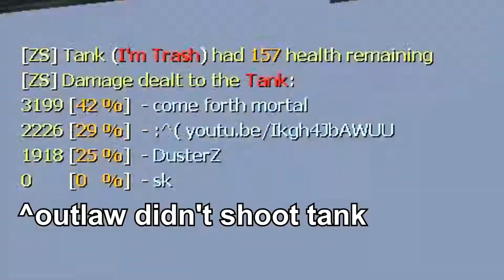just gaming with the boyz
random funny clips i had in my folder.